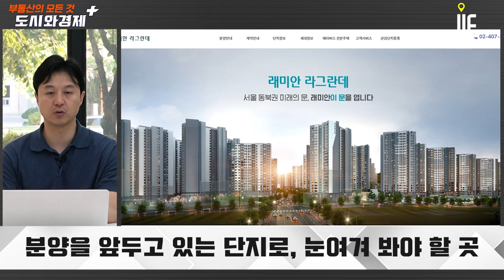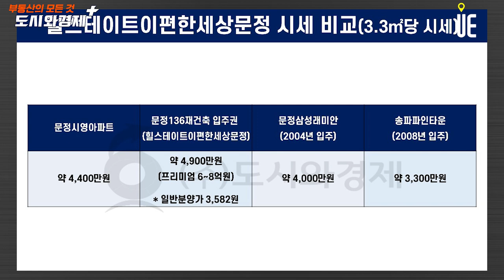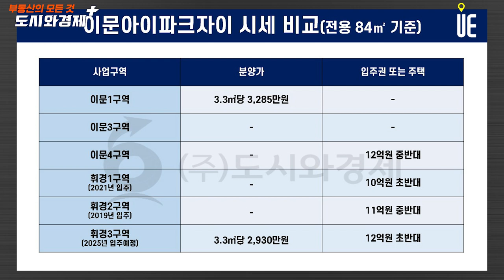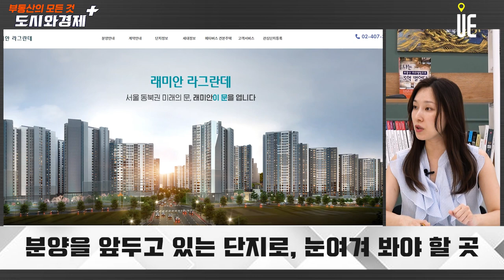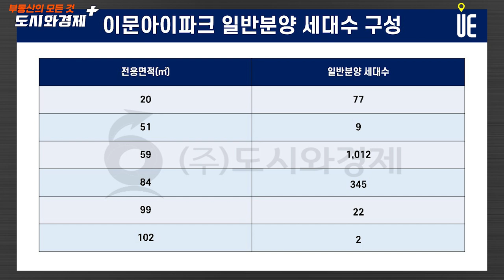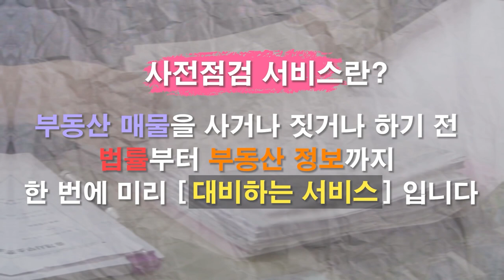래미안 라그란데 최고경쟁률 194대1, 청약경쟁률 상승중!! 앞으로 눈여겨 볼 분양 단지는? [도시와경제 플러스]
올해 1분기부터 3분기까지 2개 분기 연속으로 아파트 청약 경쟁률이 상승
서울 수도권 경쟁률 집중

올해 전국 아파트 청약경쟁률
1분기 평균 5.1대 1
2분기에 평균 10.9대 1
3분기 현재 평균 12.1대 1 기록

최근 분양한 래미안 라그란데 평균경쟁률 60.85 : 1, 최고경쟁률 194.33 : 1

분양을 이번달 앞두고 있는 단지로, 눈여겨 봐야 할 곳 알려주실 수 있을까요?